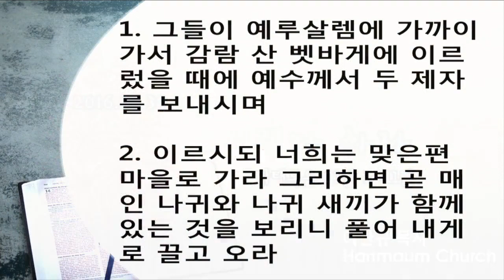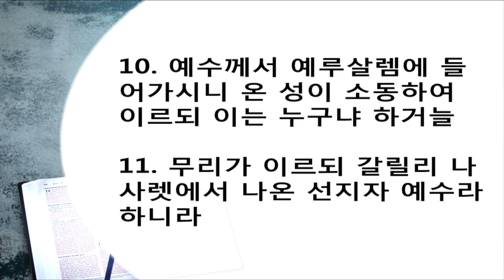위대한 말씀(74) | 주가 쓰시겠다 하라 | 마태복음 21장 1~11절 | 이찬규 목사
주가 쓰시겠다 하라 ( 마태복음 21장 1~11절 )
2016년 3월 20일